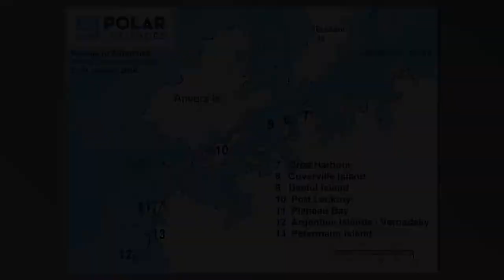Antarctica on board MV sea Explorer January 2014 Part 2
Enjoy part two of three